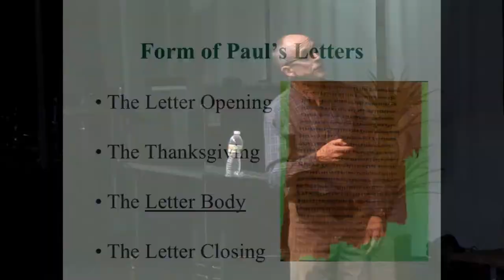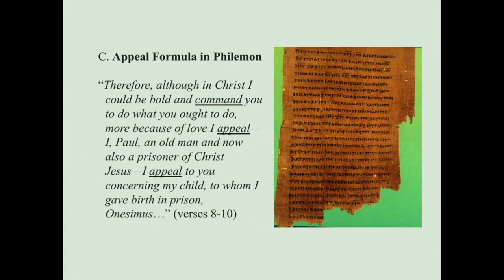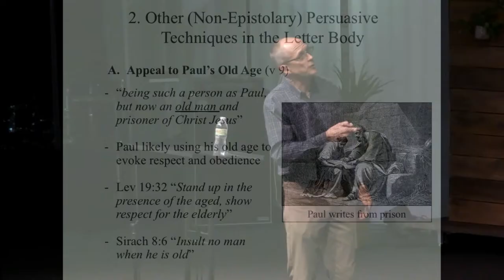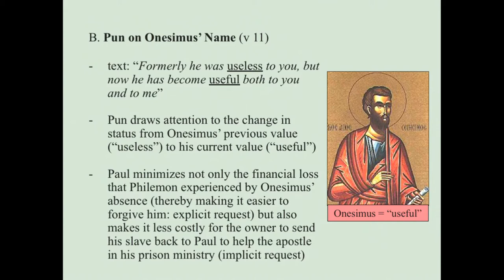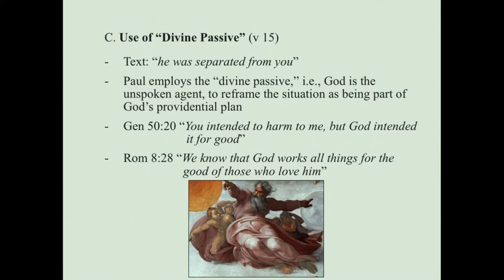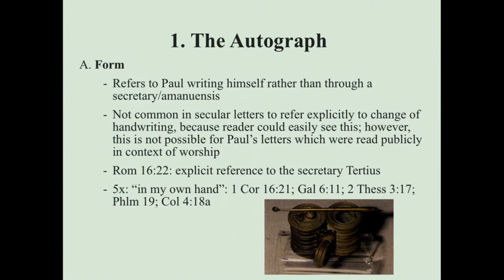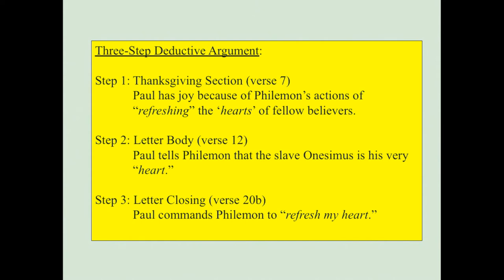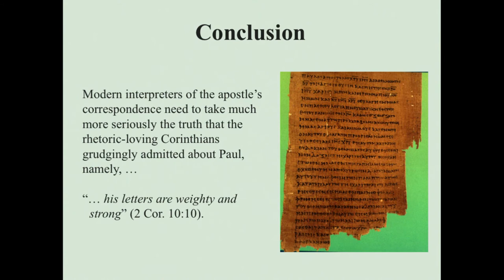“Paul the Letter Writer (2)”- taught by Dr. Jeffrey Weima of Calvin Theological Seminary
Part 4 of a four-week presentation by Dr. Jeffrey Weima of Calvin Theological Seminary that seeks to paint a more accurate picture of the man who wrote more books of the Bible than any other: the apostle Paul. This week we examine “Paul the Letter Writer”: the skilled and persuasive manner in which the apostle wrote his letters.